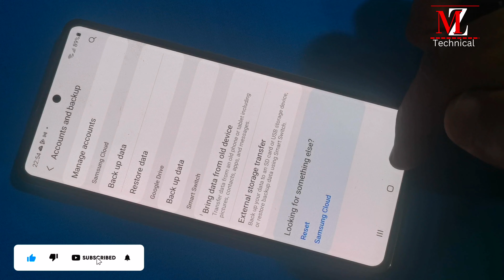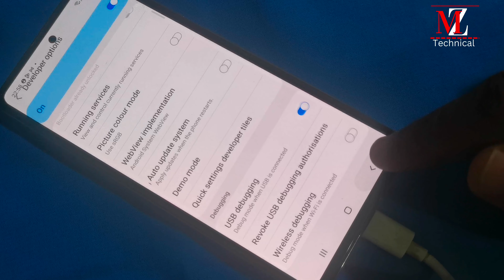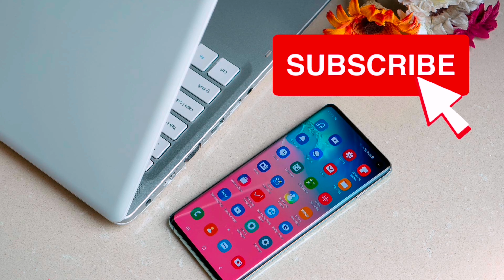Remove Samsung account without hard reset/how to remove Samsung account without password/new trick🔥🔥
by this method u can remove all Samsung account in just one click

How To Install Google play Store On All HUAWEI 2023 | New Method Use Google Services On Huawei
Instegram
Instegram.com/mz_technical_

This is the official youtube channel of MZ TECHNICAL
we made this channel for learners and beginners! HOW TO DO FLASHING UNLOCKING Frp Bypass, Google Account Remove FRP Remove, WITHOUT BOX
we made this channel for learners beginners! HOW TO DO FLASHING UNLOCKING Frp Bypass, Google Account Remove FRP Remove WITHOUT BOX

© Copyright by MZ TECHNICAL ☞ Re-upload is strictly prohibited. Legal action will be taken against those who violate.